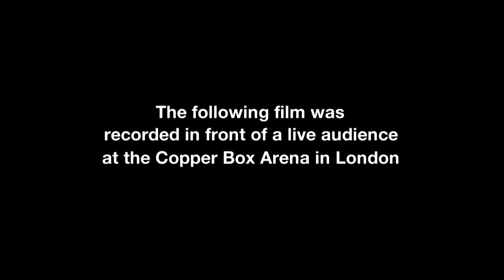FIAT 500X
AUTO
AUTOMOBILE
MOTOR
CAR
CAR&CARS
ENGINE
TRAFFIC ACCIDENT
AUTOMOTOR
AUTOSPORT
MOTORCAR
MOTORSPORT
BEST AUTO
BEST CAR
NEW CAR TECHNOLOGY
W12 ENGINE
CAR CRASHES